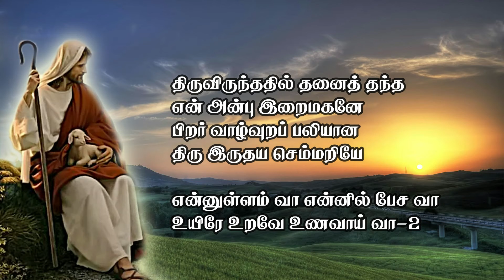திருவிருந்ததில் தனைத் தந்த | Thiru Virunthathil Thanai Thantha | Jesus song | With lyrics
திருவிருந்ததில் தனைத் தந்த | Thiru Virunthathil Thanai Thantha | Jesus song | With lyrics | இயேசு பாடல் | திருவிருந்து பாடல் |